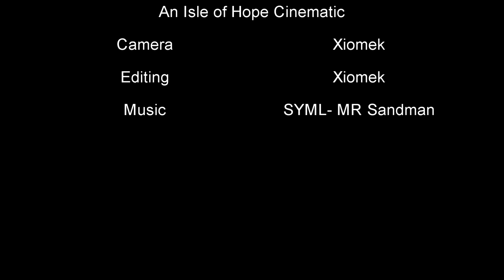AEGIS Dynamics Sabre - Sandman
An cinematic of AEGIS very own Sabre.

Give us a like in the SC Community HUB

Star Citizen, Squadron 42, or other content produced or created by its publishers or developers, are the property of Cloud Imperium Rights LLC and Cloud Imperium Rights Limited.